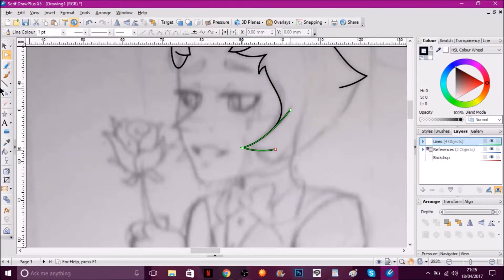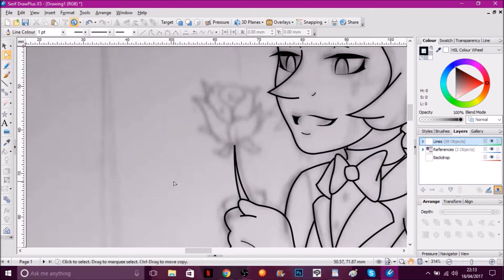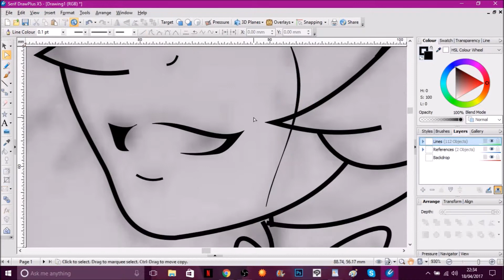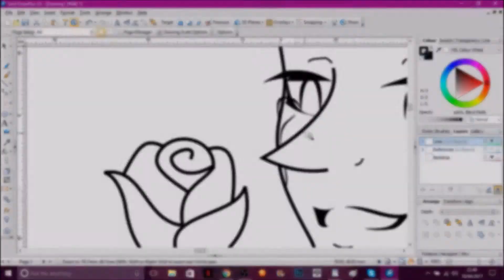STEVEN UNIVERSE - PEARL SPEEDPAINT: It's Over... #1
I didn't have my graphics tablet the entire time I was away from home, so I ended up going back to my old way of making digital lines, and I really think it works for my new style! I might do this more often!